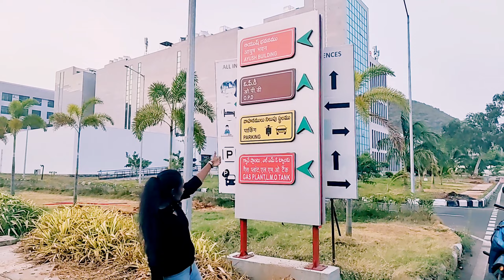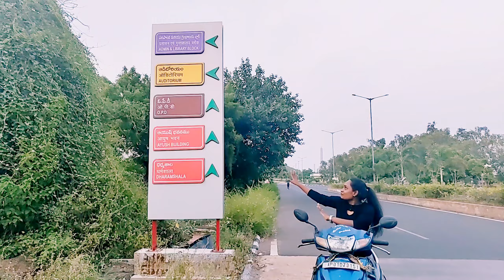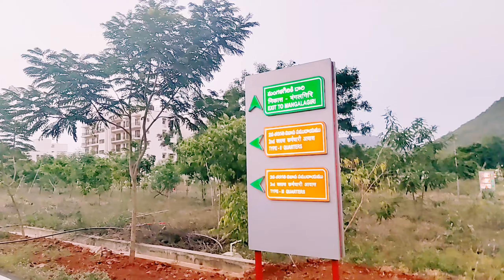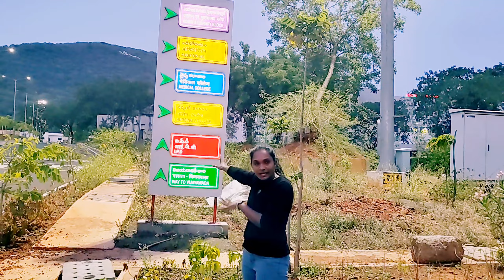AIIMS mangalagiri campus tour 🥰aiims